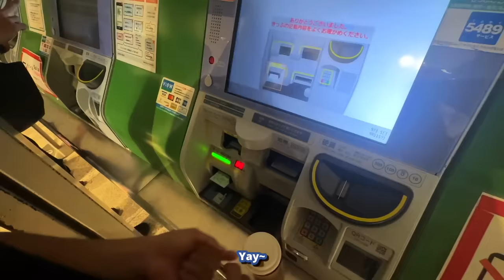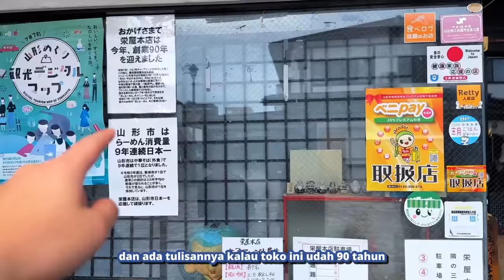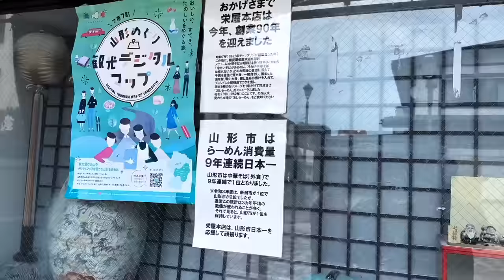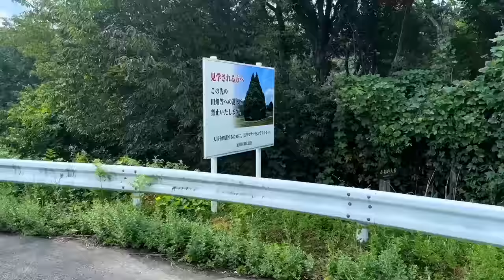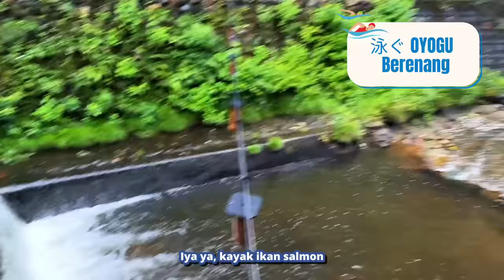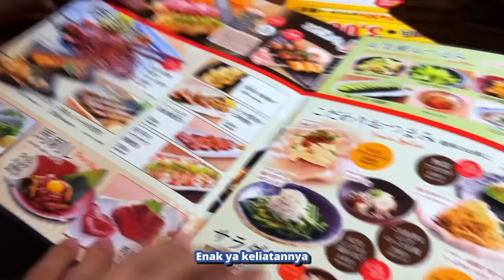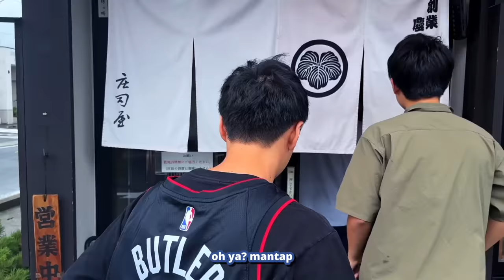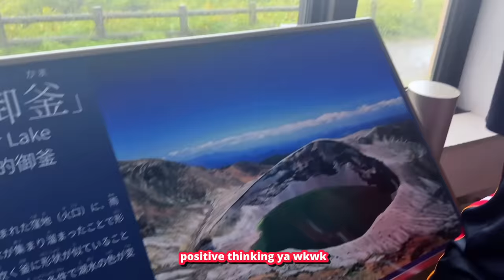MENGGILA DI KOTA "GHIBLI" JEPANG! ADA RAMEN PAKE ES!? | WASEDABOYS YAMAGATA TRIP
KONNIJIWA!! Kali ini Waseda Boys mau trip ke Yamagata!! Sebuah  prefektur di Jepang yang terkenal dengan "Ginzan Onsen"nya! Ginzan Onsen adalah onsen yang viral banget dan selalu penuh karena ramee pol! Kira-kira gimana ya!? Selamat menonton! Mantappu Jiwa!

MANTAPPU JIWA!!~